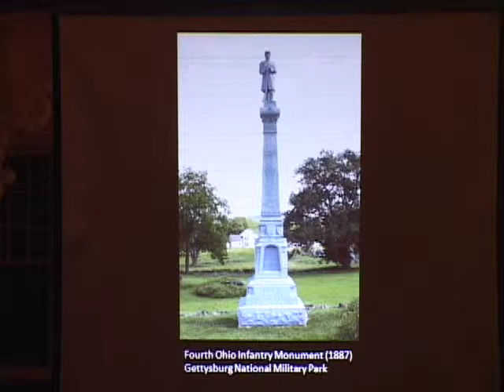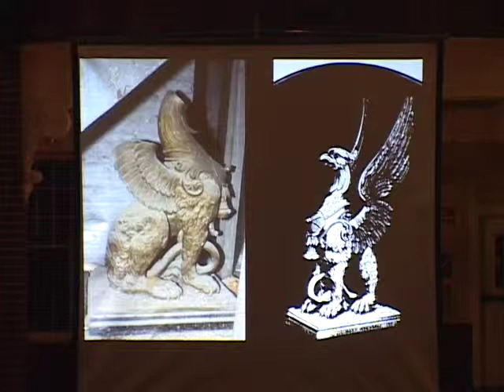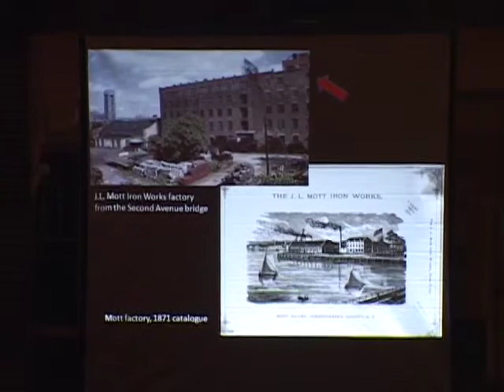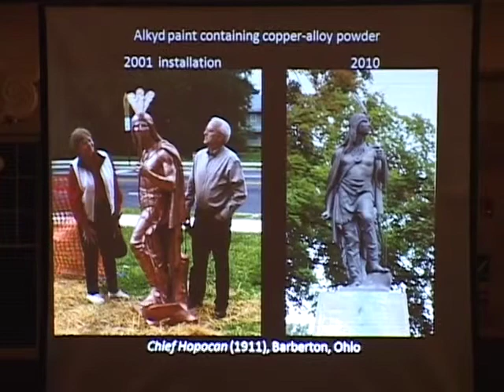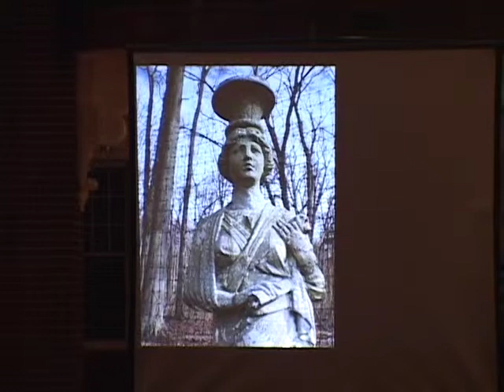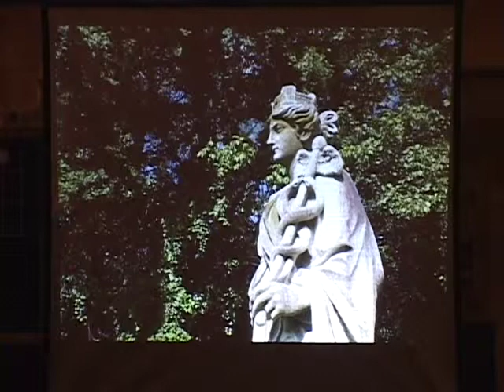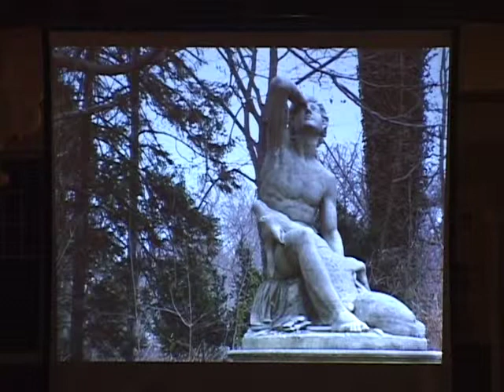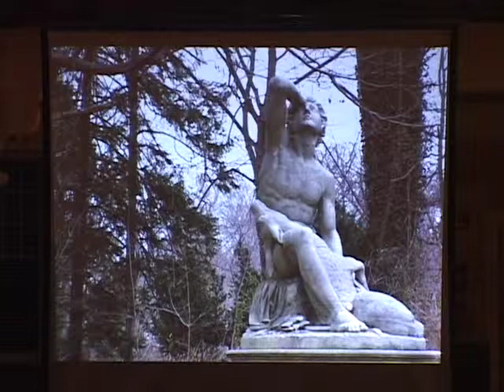Save Our Seminary 2010 Lecture Series, November 17 - Sculpture at the Seminary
Carol Grissom, Senior Objects Conservator at the Smithsonian's Conservation Institute, gave a talk on the Seminary's sculptures and signed copies of her recently published book Zinc Sculpture in America, which describes many of the Seminary's metal statues, both current and lost.

for more information on the National Park Seminary site.